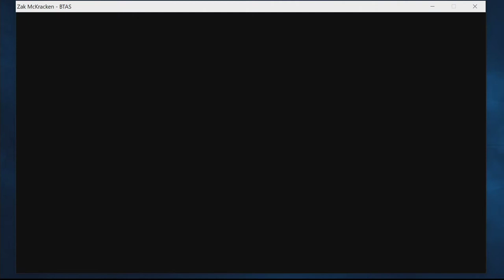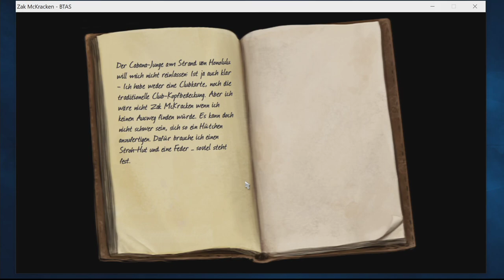Zak McKracken between time and space #05 Endlich Kaffee